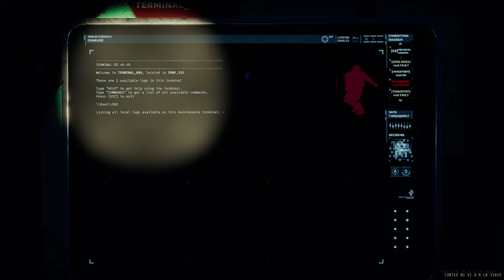The HARDEST Level of GTFO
GTFO is a HARDCORE Game, that takes hours for a group of 4 players to complete a single level. Less than 1% of all players beat the final level. Then you have the group of players that go beyond that. To achieve what seems like truly impossible feats. Speedrunning the game as fast as humanly possible.

Rundown 7: Tier D - Expedition 2 (Also abbreviated to R7D2) is one level that normally contains NO stealth, is it a firefight all the way from start to end. Players are expected to do this within 20-30 minutes, Fighting all sorts of mini bosses, in a constant battle of attrition. The fastest will achieve the same results within a little over 6 Minutes.

Now in theory, it's possible to get this time down even lower, a sub 6 could be on the table, but further techniques and information will need to be discovered before that can happen.

Immediate time save from all 4 players reaching extraction would shave 3.7 seconds off this time.